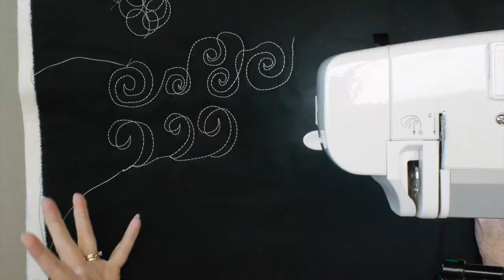Break the Rules in Free Motion Quilting!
We've always been told that one of the rules in free motion quilting is that you shouldn't cross your quilting lines but you can get really interesting motifs when you break those quilting rules. Kim shows you what free motion quilting designs can be created when you cross lines when free motion quilting.

00:00 - Start
00:27 - Overlapping Loops
02:10 - Simple Swirls
03:48 - Ribbon Swirls
05:40 - Geometric Shapes
08:44 - Blooper

📧 JOIN OUR EMAIL LIST to get FREE quilting information from Chatterbox Quilts

🧵 Want to learn how to free motion quilt? Learn all about it in my online course, "First Steps into Free Motion Quilting"

Be sure to download my FREE guide to free motion quilting, "Get out of the Ditch"

🎶"Wouldn't you like to be a Chattie too?" 🎶 Become a Chattie by joining the FREE Chatterbox Quilts' Crew group

🛠  IMPROVE YOUR QUILTING SKILLS in a private, supportive community by joining THE QUILTER'S WAY.

Items I use and recommend:

Martelli Palm Quilting Paddle Set
(US site)
(Canadian site)

Martelli Ergo 2000 Rotary Cutter 60mm
(US site)
(Canadian site)

Martelli 26” x 38” self-healing cutting mat
(US site)
(Canadian site)

Sew Slip II
(US site)
(Canadian site)

SuperB polyester thread from SuperPunch - other colours available
(US site)
(Canadian site)

Acorn Precision Piecing Products Starter Set (includes Easy Press solution, Seam Align Glue and applicators)
(US site)

Take a look at my curated list of other notions, books, and quilting goodies I like
😊  MORE QUILTING GOODNESS 😊

I participate in the Amazon Services LLC Associates Program and as such earn from qualifying purchases. The price is the same for you, I just receive $$$ which allows me to continue creating free content for you. Thanks!

Thanks for liking and sharing these videos with your fellow quilters.